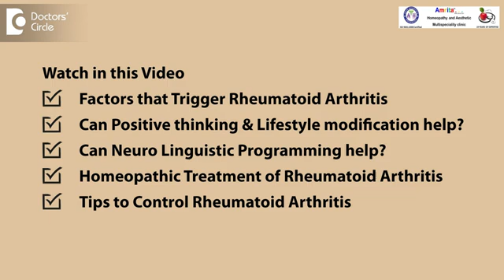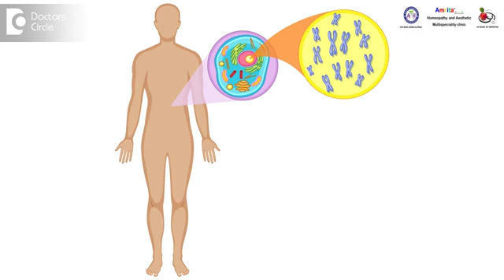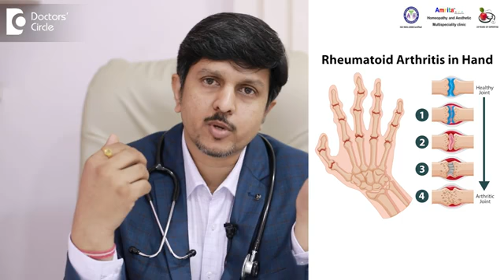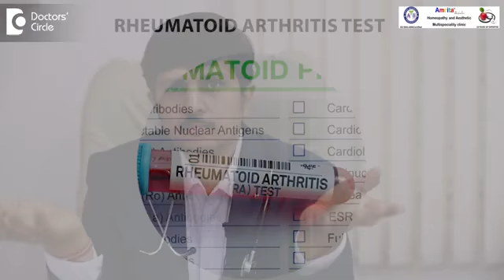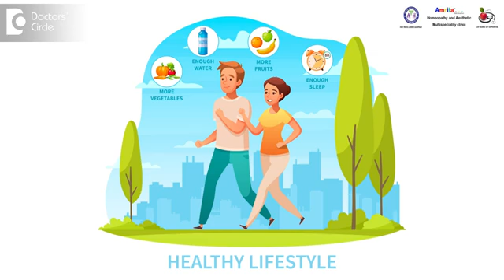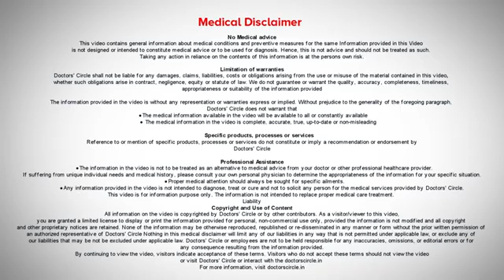Rheumatoid Arthritis RA Factor controlled by Homeopathy Dr Sanjay Panicker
Check out this video to know more about homeopathic treatment for endometriosis.
Get the most effective and affordable Homeopathic treatment for Endometriosis from Amrita Homeopathy, Bangalore.